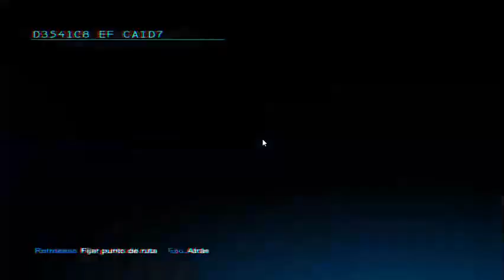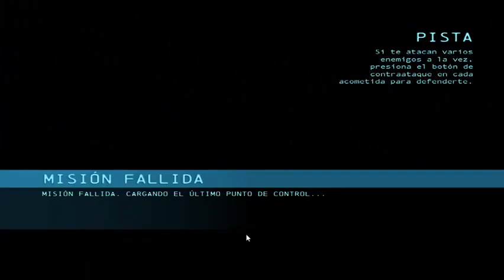BATMAN ARKHAM ORIGINS - CONGIGUE EL DETONADOR DE CONMOCION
Mi canal►

 / elblonde